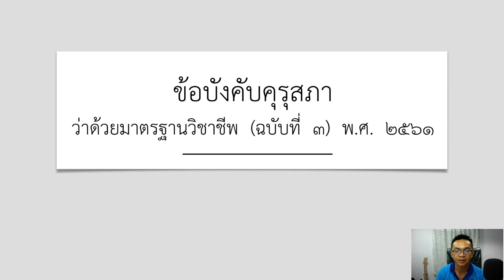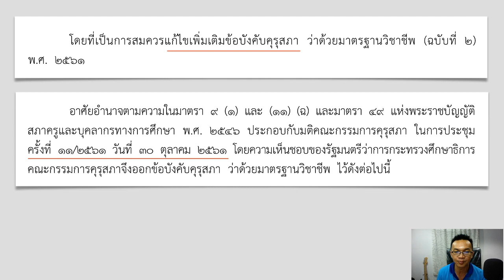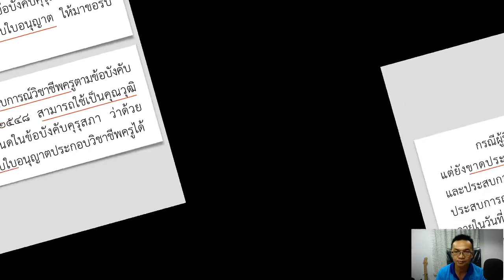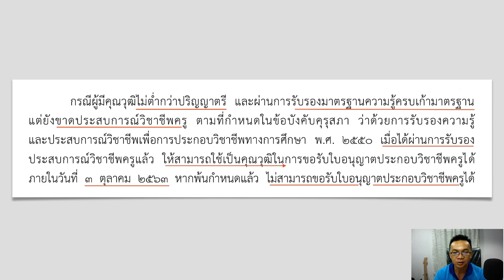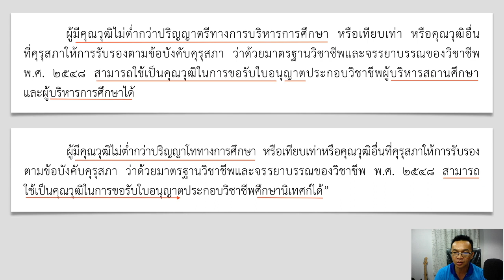ข้อบังคับคุรุสภาว่าด้วยมาตรฐานวิชาชีพ (ฉบับที่ 3) พ.ศ. 2561